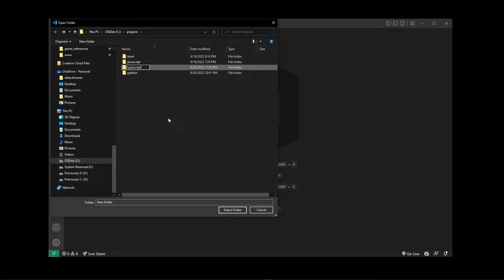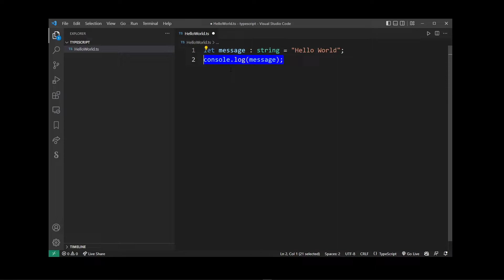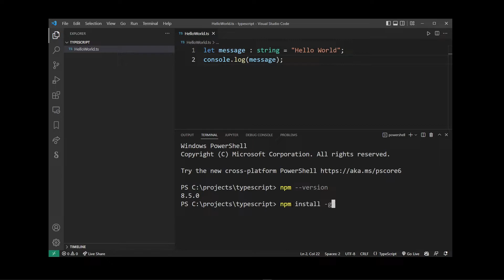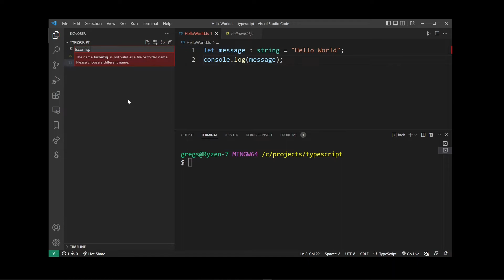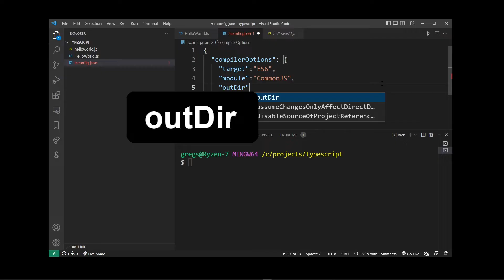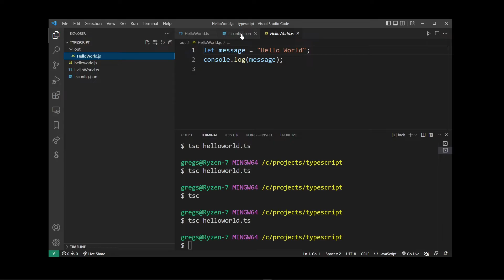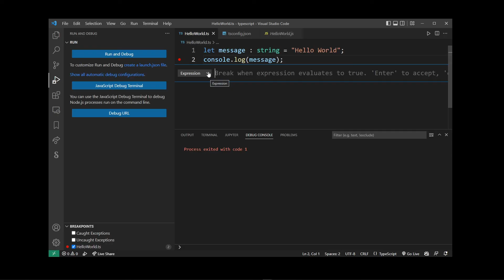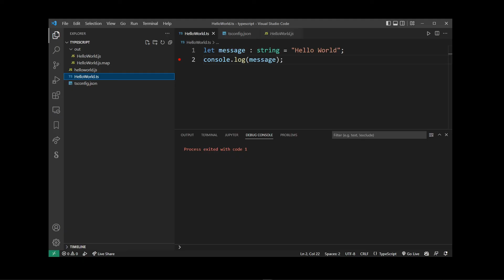How To Run TypeScript In VSCode | Create TS Project | Compile TypeScript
typescript vscode visualstudiocode Hey guys in this tutorial I'll show you how to install and setup TypeScript in VScode (Visual Studio Code,) transpile (compile typescript TS file into JS in Terminal on command line) and debug your typescript program with NodeJS.

00:00 How to run TypeScript files in VSCode (intro)
00:10 Create a new TypeScript project in VS Code
01:04 TypeScript Hello World Example
01:52 Install typescript with NPM (node package manager) in terminal on command line
02:35 How to change terminal from powershell to bash (command line)
02:45 Check Typescript version on command line / terminal
03:06 Run tsc to transpile your ts source code file to js
04:19 How to create tsconfig.json file in vscode project
05:16 How to make output directory for js files in typescript
06:16 How to add source map in typescript
06:45 How to debug typescript in vscode